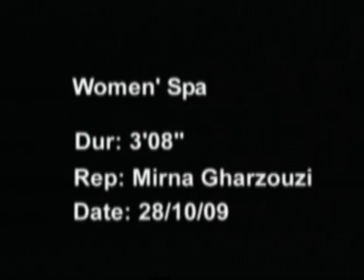Leila Obeid - Woman SPA